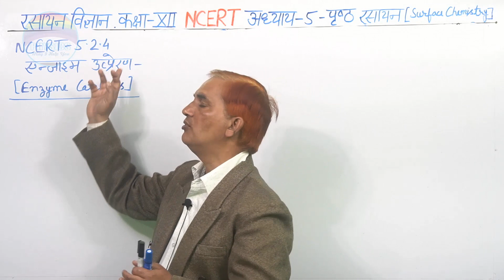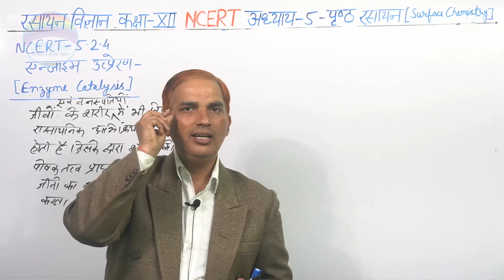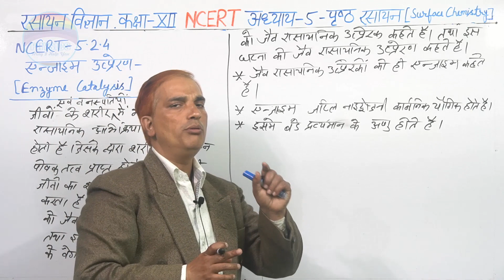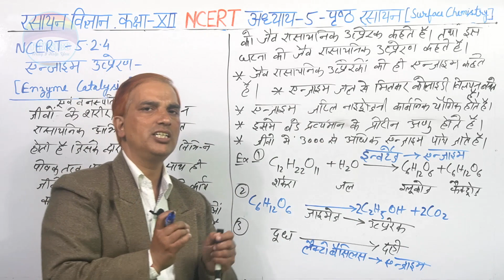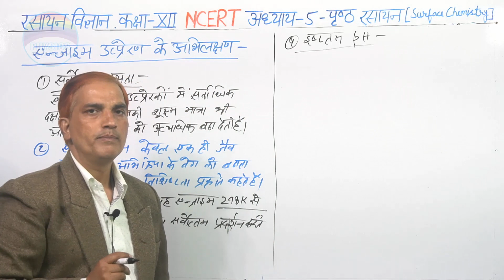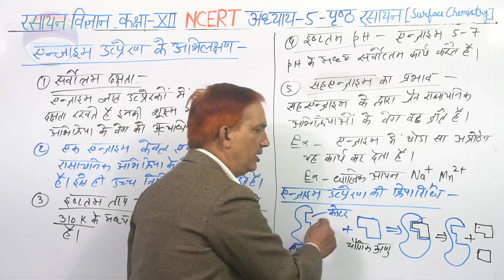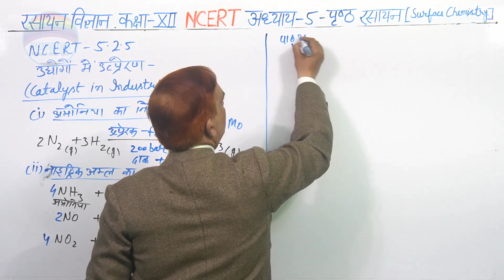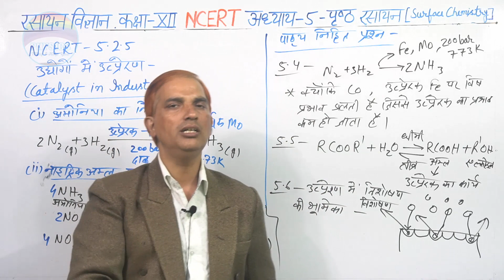12 CHEMISTRY IN HINDI : NCERT CHEMISTRY CLASS 12 : SURFACE CHEMISTRY: पृष्ठ रसायन :CHAPTER 5: L7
प्यारे बच्चों आजकल हम कक्षा 12 की रसायन विज्ञान को  कर रहे हैं और मुझे विश्वास है कि आपको यह बहुत पसंद आएगी आपको अच्छे से समझ में आएगी और जल्द ही हम कोशिश करेंगे कि एग्जाम से पहले आपका पूरा कोर्स पूर्ण कर लिया जाए इसमें सारे के सारे टॉपिक एनसीईआरटी की किताब के सारी टॉपिक क्रम से कवर किए जाएंगे और साथ ही जो भी एनसीईआरटी की एक्सरसाइज है उसके सभी प्रश्नों को हल भी किया जाएगा तो वीडियो को देखते रहिए और पसंद आए तो इसे लाइक भी कीजिए।

12 CHEMISTRY IN HINDI : NCERT CHEMISTRY CLASS 12 : SURFACE CHEMISTRY : पृष्ठ रसायन|CHAPTER 5: L7, Physics May I Help You, Physics May I Help You,
chemistry by physics may i help you, physics may i help you, 12 chemistry in hindi
Physics May I Help You, Physics May I Help You
12 CHEMISTRY IN HINDI : NCERT CHEMISTRY CLASS 12 :  surface chemistry :  पृष्ठ रसायन|CHAPTER 5: L7